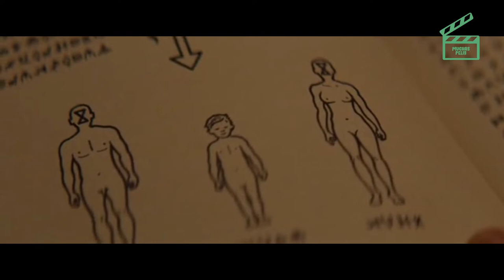'Vivarium': Explicación del final. ¿En realidad nos vuela la cabeza?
Crítica y explicación del final de 'Vivarium', película de ciencia ficción dirigida por Lorcan Finnegan y protagonizada por Imogen Poots y Jesse Eisenberg.

Explicación: 5:02

Sinopsis: Una joven pareja visita una inmobiliaria para comprar una casa. Un extraño agente los acompaña a una nueva, misteriosa y peculiar urbanización para mostrarles una vivienda unifamiliar. Allí se quedarán atrapados en una laberíntica pesadilla.